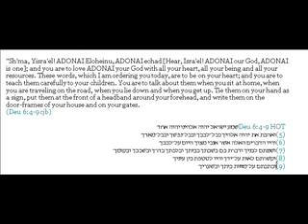My Choices Your Decision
The volume may be loud.